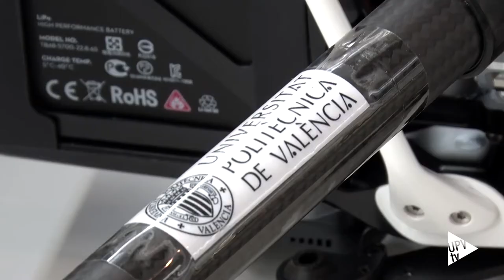La comisión COSIDANT UPV regula el uso de drones - Noticia @UPVTV, 07-02-2018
La Universitat Politécnica de València ha puesto en marcha una nueva normativa y una comisión, denominada COSIDANT, que regula el uso de drones tanto en proyectos de investigación, como en docencia. Se trata de la primera universidad española que pone en marcha una iniciativa de este tipo.

Actualmente, la comisión aglutina a siete estructuras de investigación de la UPV, que abarcan diferentes áreas, desde diseño y construcción, control, ingeniería aeroespacial y geomática, hasta patrimonio, conservación y restauración y gestión de costas.

La creación de esta comisión, impulsado por el vicerrectorado de investigación, innovación y transferencia, refuerza el carácter pionero y el liderazgo nacional de la Universitat Politècnica de València en este sector.

La puesta en marcha de COSIDANT se produce además en un momento de especial importancia para el sector. Hace apenas un mes se aprobó el nuevo Real Decreto que regula la utilización civil de los drones a nivel nacional.